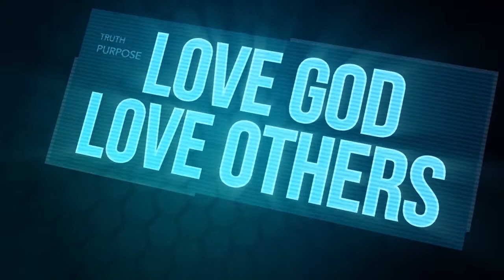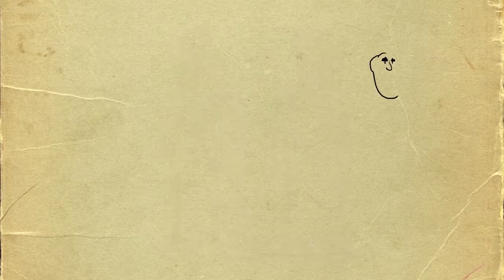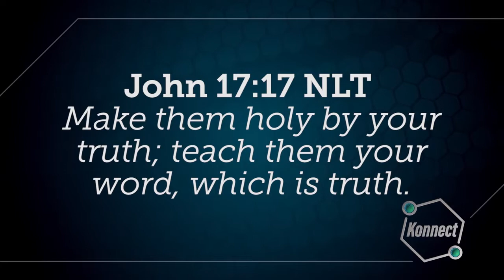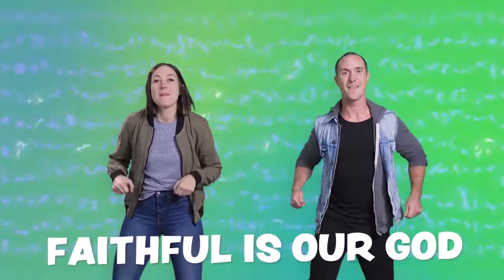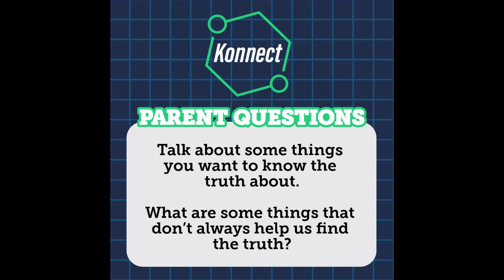Vortex Kids Online | January 10th, 2020 | Elementary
Good morning Elementary Kids! We are excited to spend today with you singing, dancing and learning about Jesus!

Parents, take the next few minutes and join your kids singing and dancing. This is a very powerful moment to spend together with them.

For whatever reason you couldn't join us in-person today, we want to let you know that you are loved and missed. We pray that these next few minutes will lift you up and encourage you and your kids today.